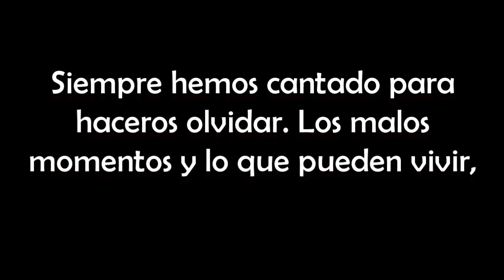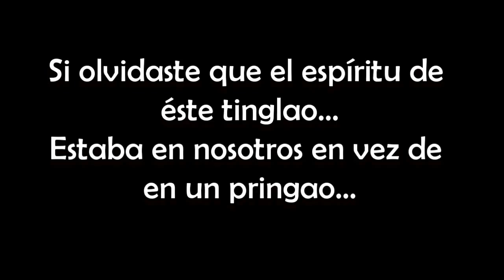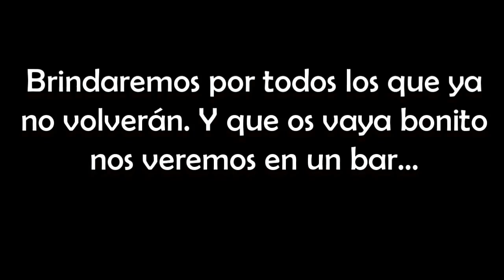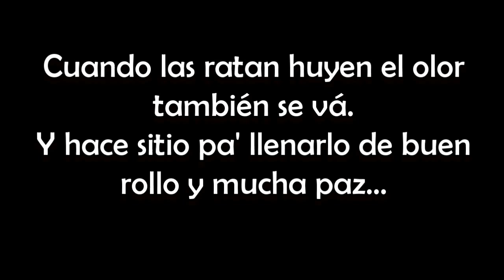H2Oz Mago de Oz letra